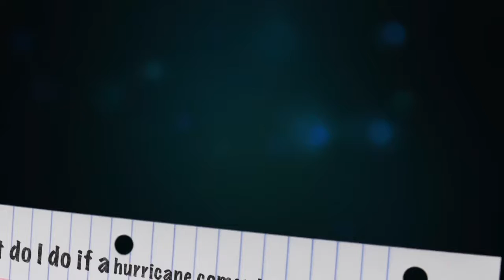Hurricane Season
This video is about Hurricane Season